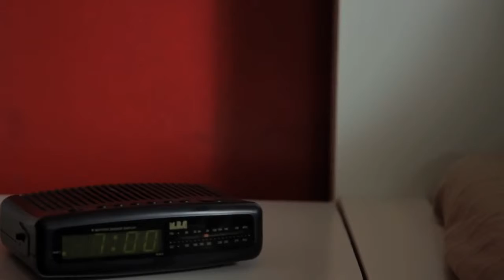Mylène 0 - L'experience debute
Il ne manque plus que toi pour commencer l'aventure !